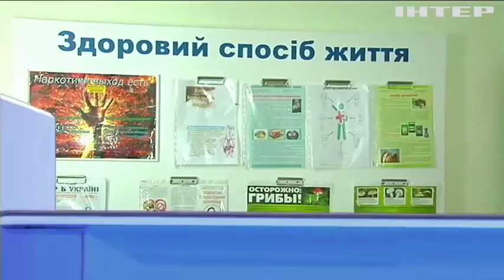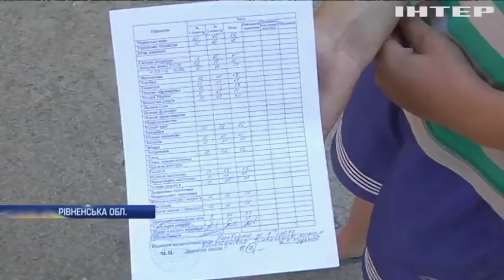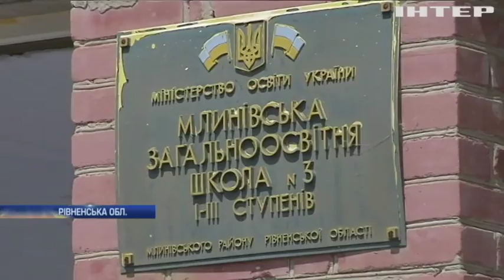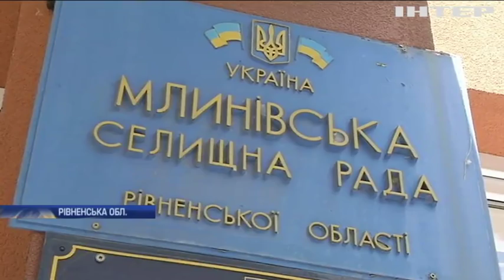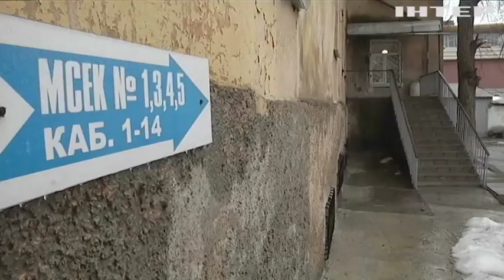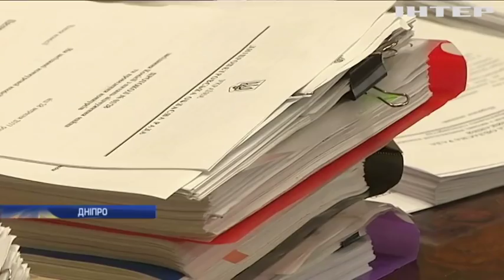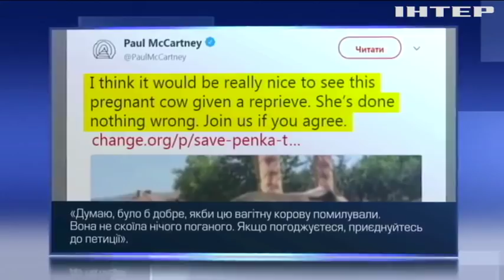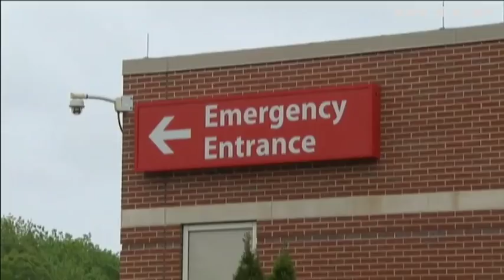Новости за 13 июня 2018 года, 12:00